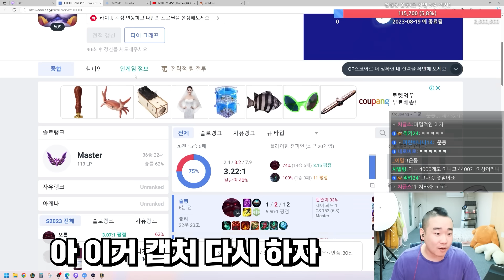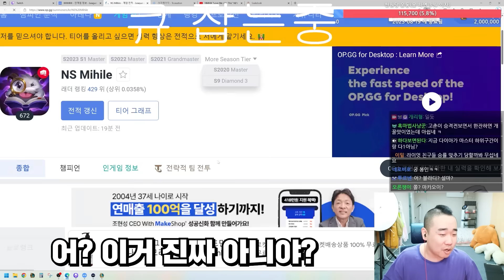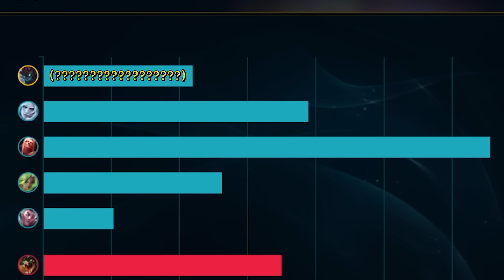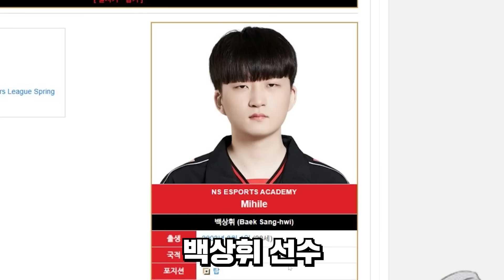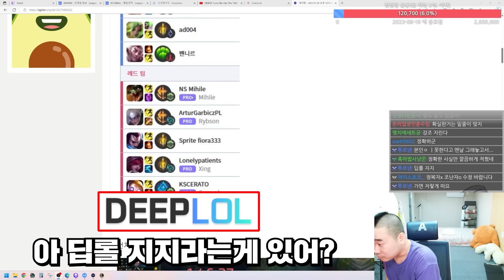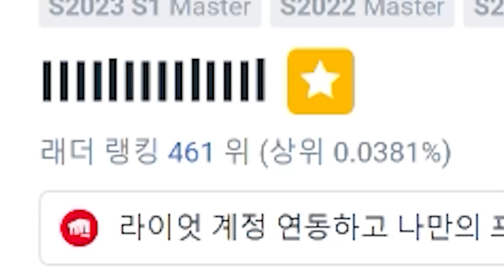[롤]일반인 VS 프로게이머 4인팟 (솔랭)